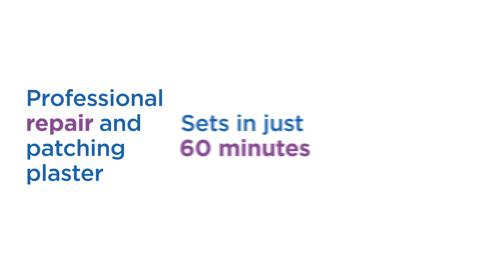Thistle Bonding 60 Promo | British Gypsum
Introducing Thistle Bonding 60, our patch and repair product that sets in 60 minutes